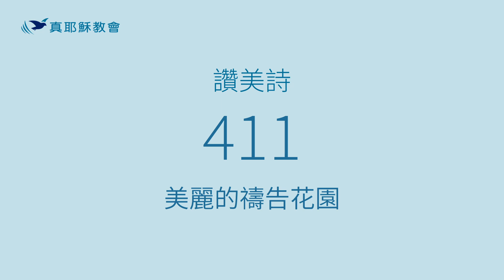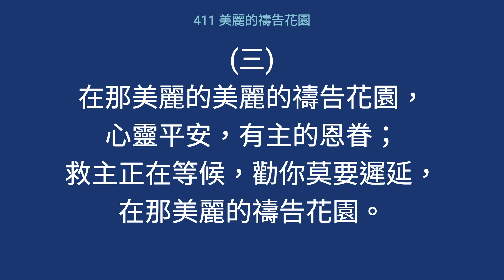411 - 美麗的禱告花園